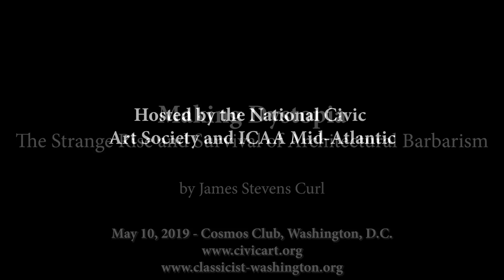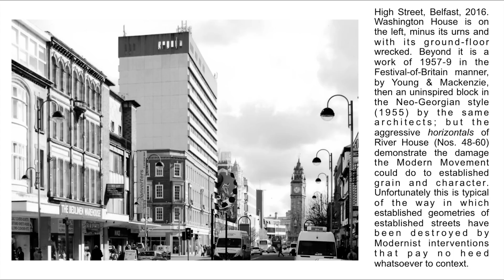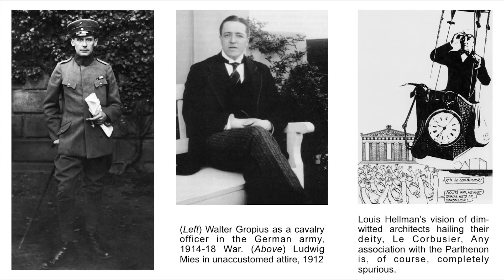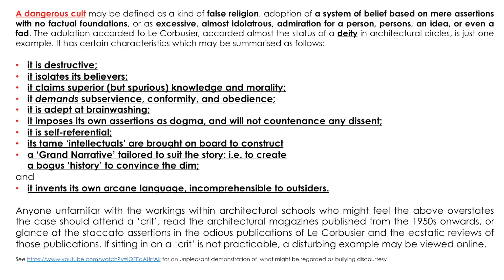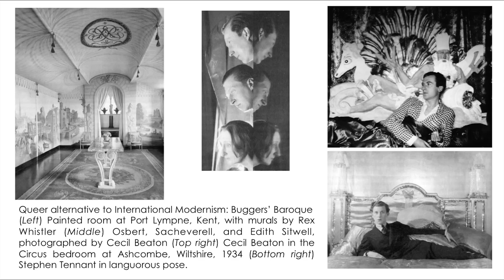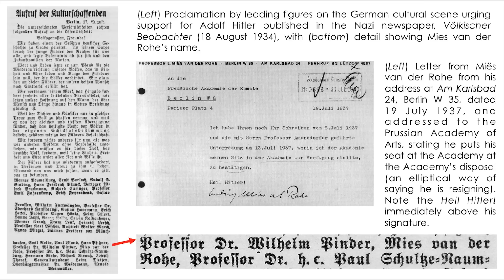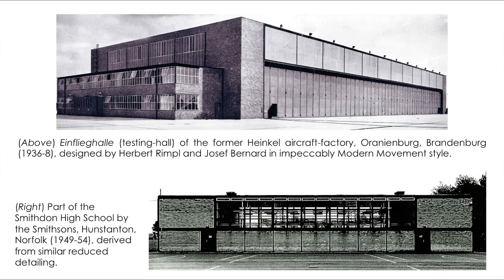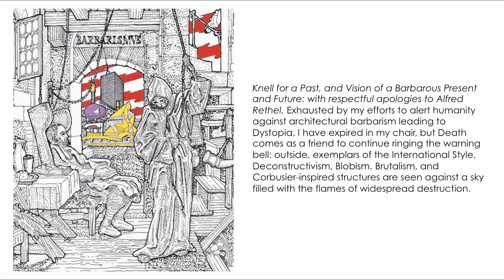Making Dystopia: The Strange Rise and Survival of Architectural Barbarism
The National Civic Art Society, together with ICAA-Mid-Atlantic, co-sponsored this lecture by James Stevens Curl on his new book "Making Dystopia: The Strange Rise and Survival of Architectural Barbarism."

Curl tells the story of the advent of architectural Modernism in the aftermath of World War I, its protagonists, and its astonishing global acceptance after 1945. He explains how the triumph of architectural Modernism in the second half of the 20th century led to massive destruction, the creation of alien urban landscapes, and a huge waste of resources. The coming of Modernism, however, was not inevitable.

Curl is Professor at the School of Architecture and Design, Ulster University; Professor Emeritus at De Montfort University, Leicester; and has been a Visiting Fellow at Peterhouse, Cambridge. He was awarded the President's Medal of the British Academy "for his contribution to the study of the History of Architecture in Britain and Ireland." Curl is the author of numerous books, including "Victorian Architecture" and "Georgian Architecture," and he is co-author of "The Oxford Dictionary Of Architecture."

Introductions by Justin Shubow and Stefan Hurray

Location: Cosmos Club, Washington, D.C.